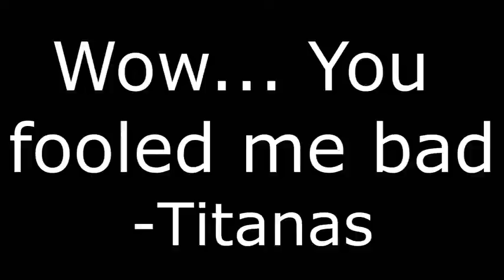Saturn Magic -Trick tac by Andrew Salas video DOWNLOAD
to purchase this item or view our fantastic range of other magic products